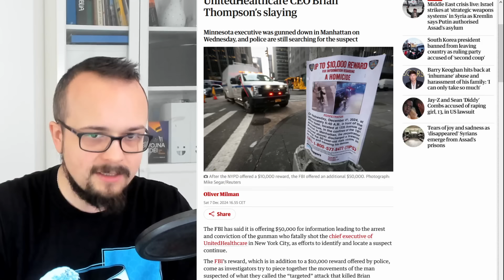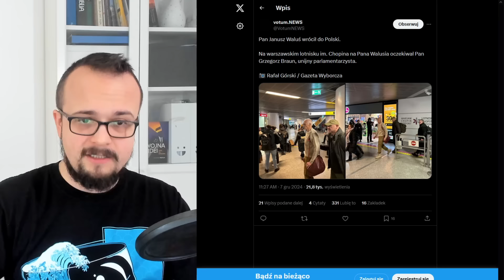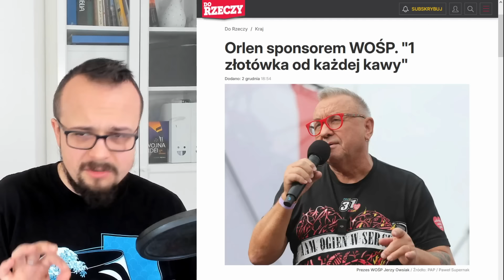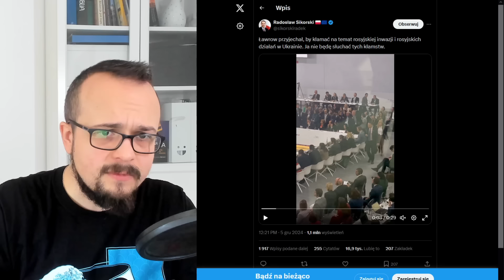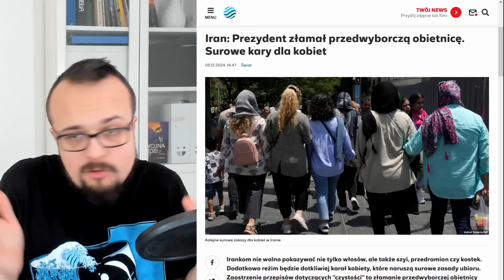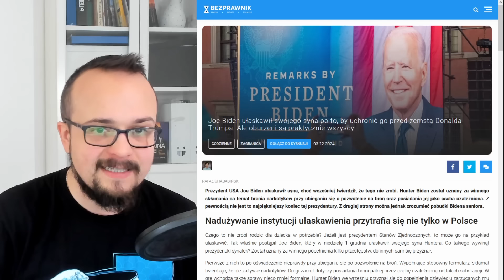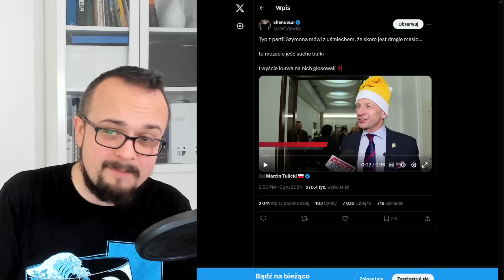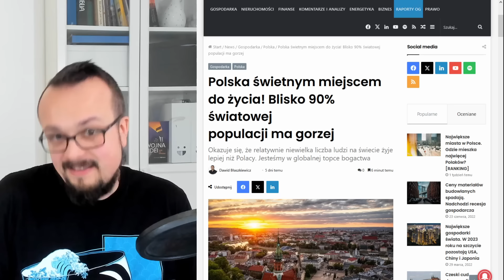Internet niezdecydowany kogo można mordować | Przegląd Idei #145 (09.12.2024)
Cotygodniowy przegląd newsów i ciekawostek ze świata idei.
Prasówka powstaje we współpracy z Cezarym Rochnowskim.

0:00 Zabójstwo dyrektora United Healthcare
4:54 Orlen sponsorem WOŚP
7:53 CBA w fundacji o. Rydzyka
8:44 Polscy dyplomaci protestują przeciw Ławrowowi
10:10 Iran: Wyższe kary dla kobiet bez hidżabu
13:24 Biden ułaskawił syna, mimo iż obiecywał że tego nie zrobi
15:45 Poseł Polski 2050: Jak masło drogie, to jedzcie suche bułki
16:11 Poziom życia w Polsce jest wysoki i rośnie